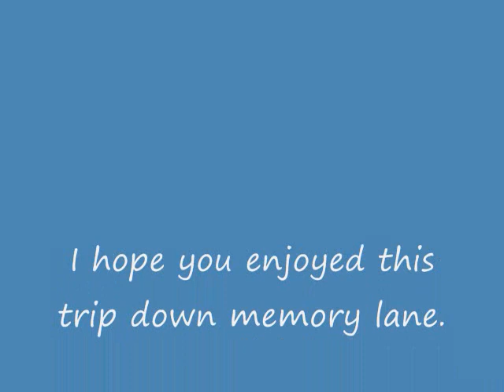Hill Family Memories.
Memories of my family, by George Vreeland Hill.